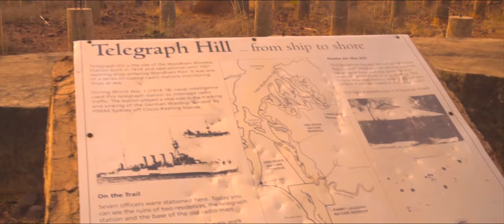Journey Through Kununurra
Some of the scenery we've found while travelling through Kununurra. Highlights include the highway here - Lake Argyle - A 4wd Track to Wyndham. Quite a lot to see and do in Kununurra, it's a very neat town. We've really enjoyed our stay.

Music shared under creative commons. Thanks to the artists for their awesome sounds!